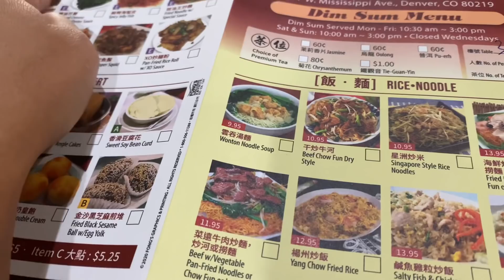Ep424🍁Mom&Daughter Day In USA | ตามติดแม่ลูก ช้อป กิน เดินเล่น ใช้เงินวันเดียว 10,000 บาทในอเมริกา